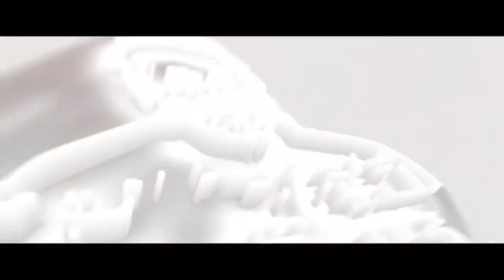జగన్ దెబ్బకి కాంగ్రెస్ పార్టీ కుప్పకూలిపోయింది- కేటీఆర్YSJagan